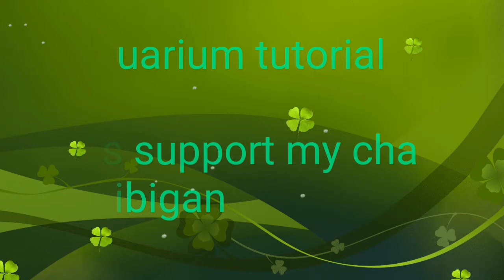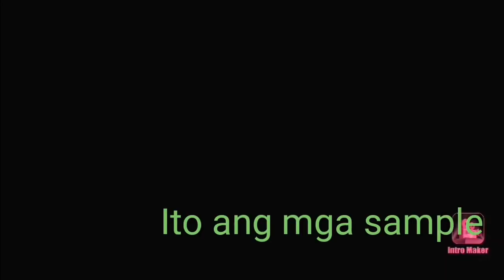PAANO GUMAWA NG HOMEMADE AQUARIUM, step-by-step /how to make aquarium/fish tank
Tools:
1.Pweding bumili ng scrap na glass
2.glass cutter or diamond cutter
4.sealant
4.sealant gun 🔫